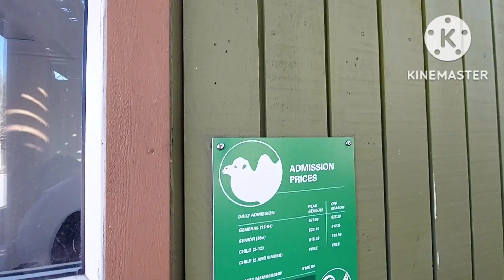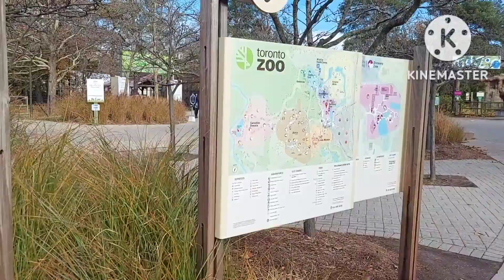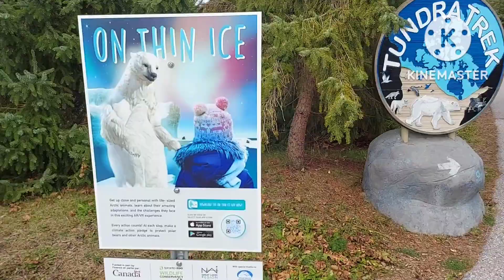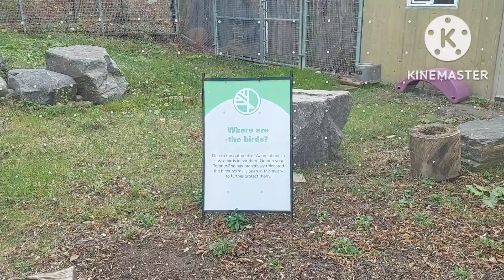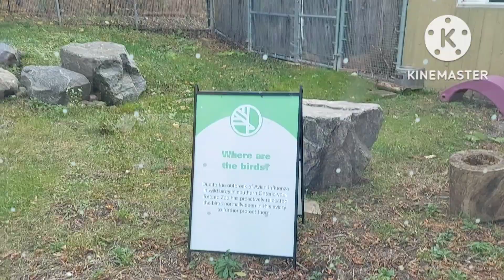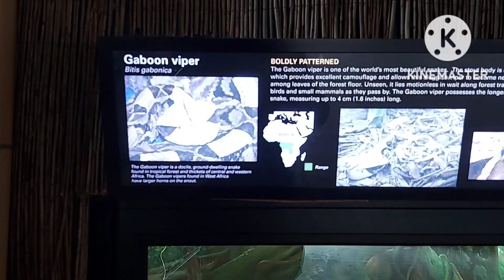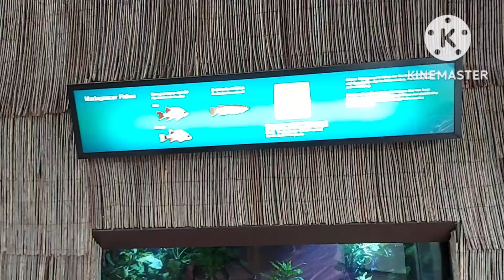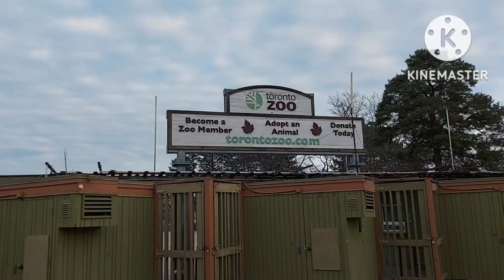Visit to Toronto Zoo